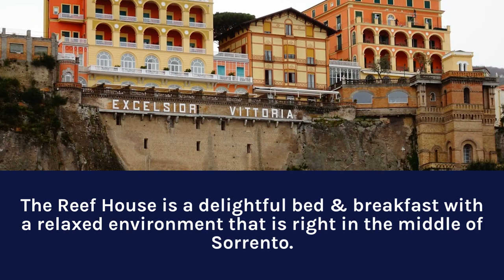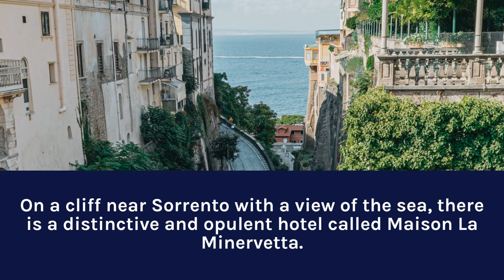Best Hotels in Sorrento Italy (2023)